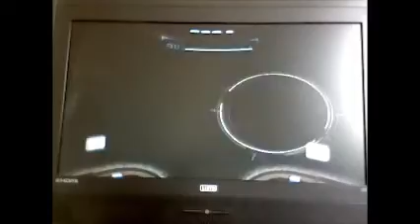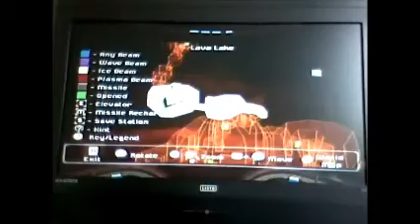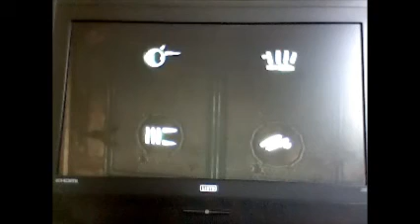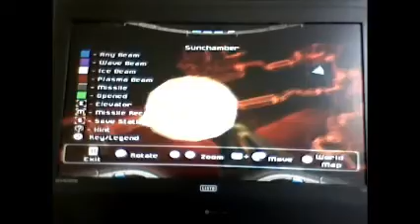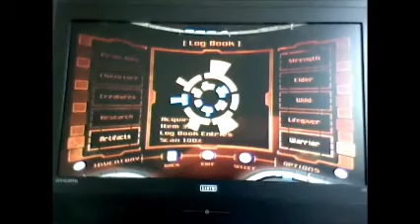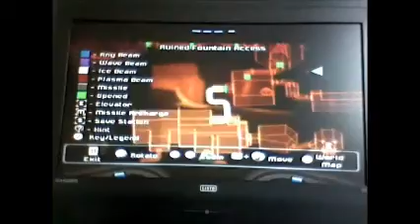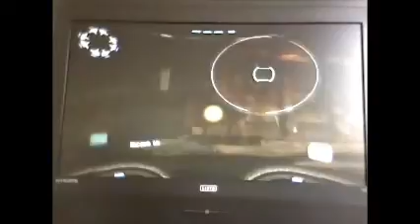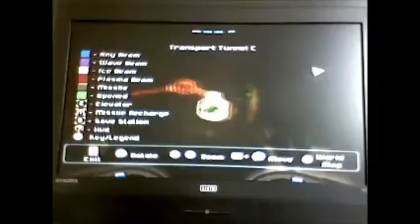Metroid Prime Hardmode No energy tanks Part 19 - The last Artifacts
Nineteen part. Samus travels through the Magmoor Caverns and the Chozo Ruins to get the missing Artifacts. Then only the last one, in the artifact temple, will remain.